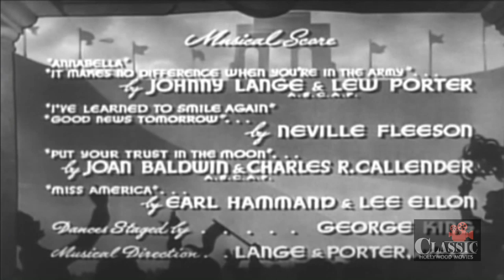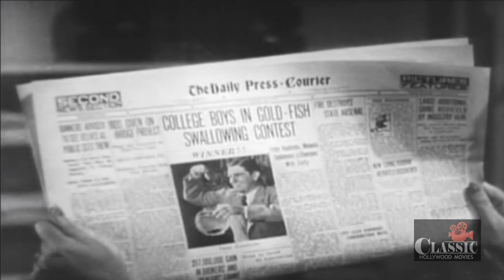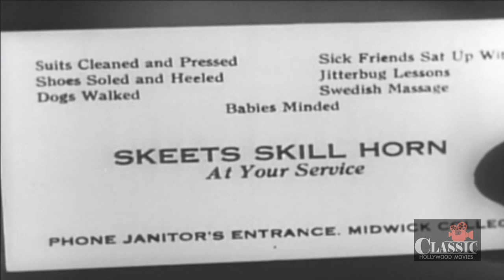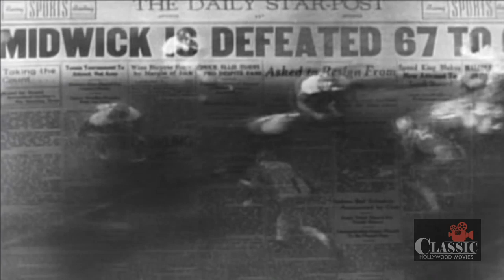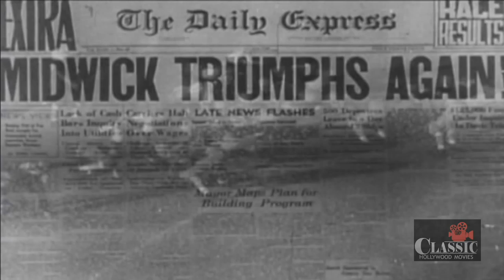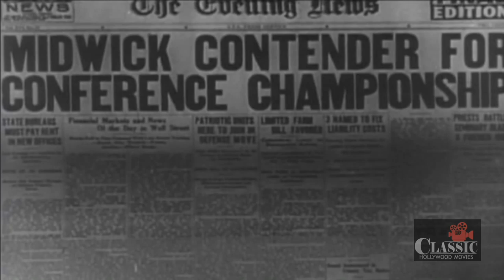Peter Lind Hayes: Zis Boom Bah - Full Movie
"Hey, kids, let's get together and put on a show!" That's the idea behind this raucous spoof about a vaudeville performer who goes to college to spy on her bratty son.

Grace Hayes, as herself essentially, has been content to play the vaudeville circuit, and support her son and the wealthy family who shunned her.

Tired of the road, she goes incognito to visit her son, played by her real-life son Peter Lind Hayes, as Peter Kendricks, with her personal assistant, played by her real-life daughter-in-law, Mary Healy, as Mary Healy.

Once there, she finds her son and the college "going to Hell in a hand basket", despite the earnest efforts of the kind hearted Dean, Richard "Skeets" Gallagher, as Professor Warren. The college and the old families are running out of money and spirit.

Grace buys the local diner, turns it into a version of her real-life club, encouraging the kids to give it the old college try and put on a show to raise the funds and spirit the college needs to survive. It doesn't take long, with a little elbow grease, for the kids’ heart to shine through.

The question remains whether the college will survive, or if the Dean, Peter and the kids will be joining Grace and Mary on the road.

Director: William Nigh
Writers: Connie Lee (original story), Harvey Gates (original story)
Stars: Grace Hayes, Peter Lind Hayes, Mary Healy

Cast:
Grace Hayes as Grace Hayes
Peter Lind Hayes as Peter Kendricks
Mary Healy as Mary Healy
Huntz Hall as Skeets Skillhorn
Jan Wiley as Annabella
Frank Elliott as Mr. Kendricks
Richard "Skeets" Gallagher as Professor Warren
Benny Rubin as Nick
Eddie Kane as James J. Kane
Leonard Sues as Noisey
Roland Dupree as Pee Wee
Betty Compson (uncredited)